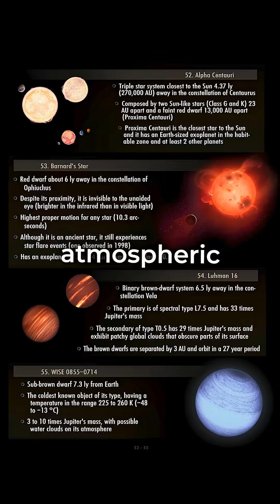WISE 0855 0714 🟣​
➡️ Sub-brown dwarf 🌟 just 7.3 light-years from Earth! 🌍
➡️ The coldest known object of its type 🥶, with temperatures between 225 and 260 K (−48 to −13 °C).
➡️ Estimated to be 3 to 10 times Jupiter's mass 🌌, with possible water clouds ☁️ in its atmosphere! 💦

Discoveries like WISE 0855−0714 remind us of the vastness of space and the diversity of celestial objects. They challenge our understanding of how stars and planets form, offering glimpses into unique phenomena like sub-brown dwarfs. Exploring such objects brings us closer to unraveling the mysteries of the universe, one discovery at a time! 🌌✨

Credits: NASA/Wikipedia/Universe Guidebook 🔭
POSTERS 🌌 and BOOKS 📖 available in their bio link 👉 @universeguidebook